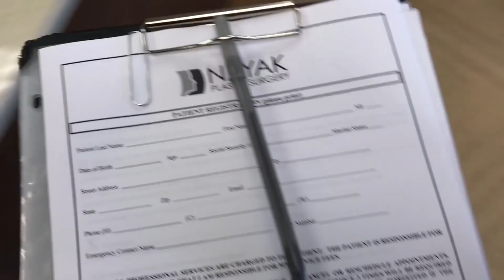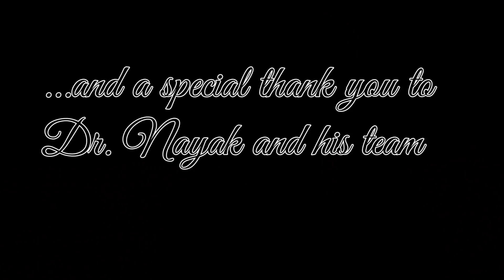In Depth Guide To Botox and Lip Fillers - My Personal Experience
Today I am taking you all on my entire journey through getting Botox and lip fillers! I bring you through the very real stages (before, during, and after the injections) and definitely didn’t leave anything out. I wanted to share a complete walk through of what to expect when you are getting the injections as well as hopefully answer any questions you may have had in the past. If you are looking for information on Botox and fillers, or just want to hear how my experience went then this is the video for you! All the questions that were asked on my IG stories have been answered in the video as well. Let me know what you think and if this helped you make your decision on whether or not you want Botox or fillers as well!